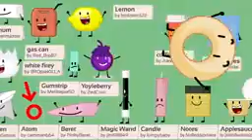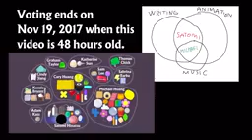BFBI 1: Lick Four